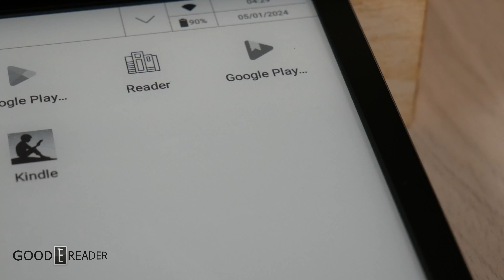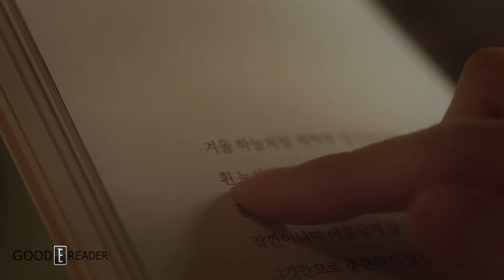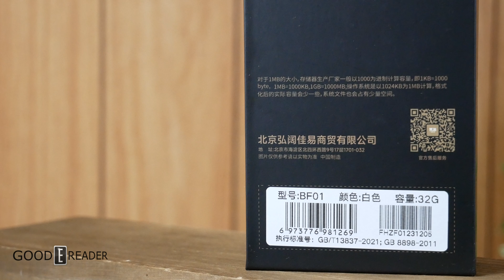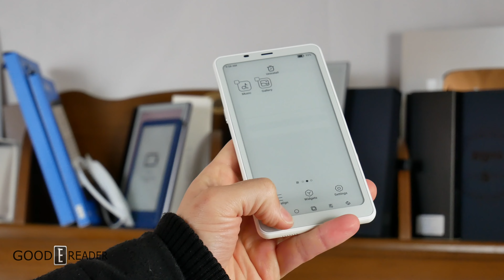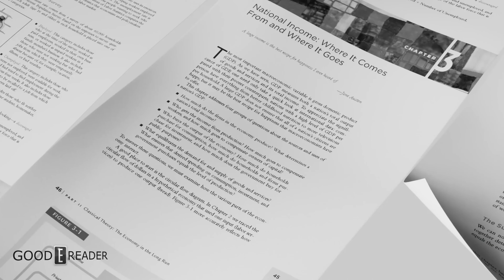Boox Palma WHITE & More | Every e-Reader Released in Jan 2024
You can buy one here:
Every e-Reader Released in January 2024 | Wrap-Up

onyx boox
remarkable 2